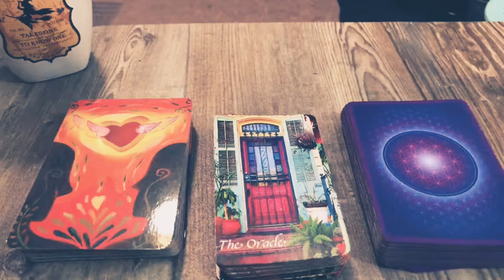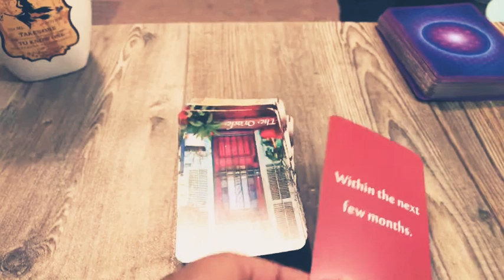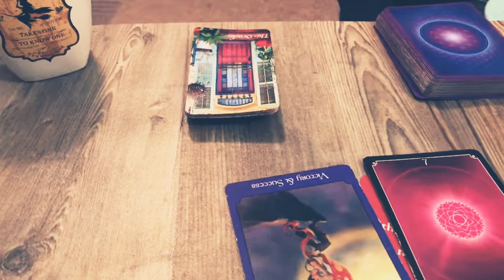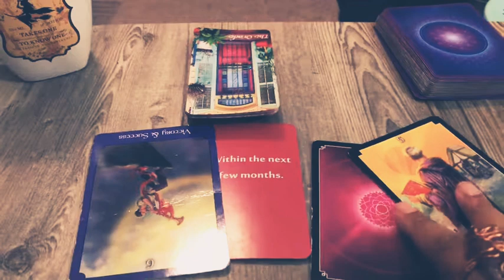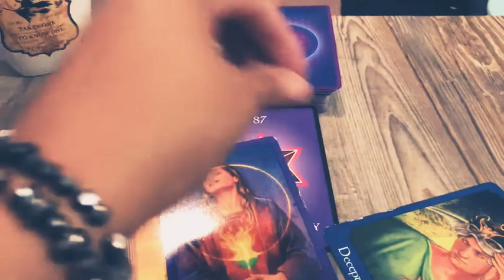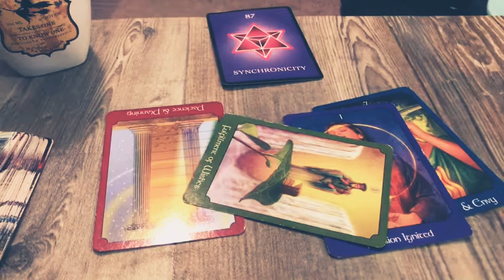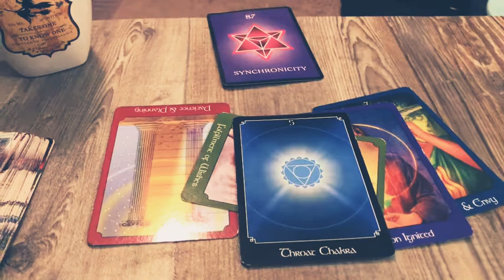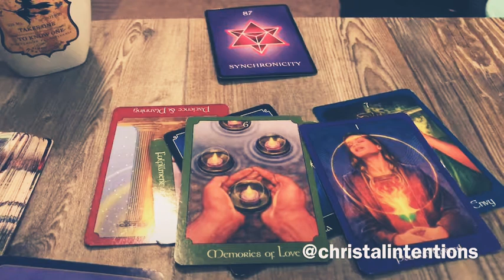Quick readings with bonus message!